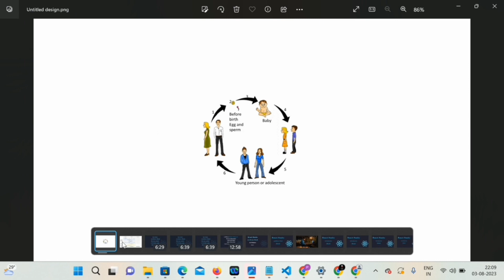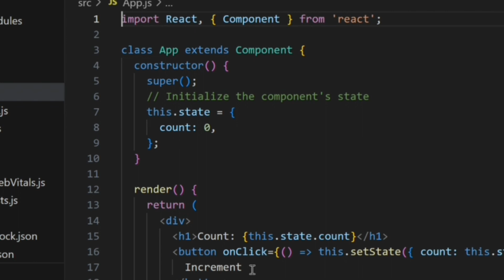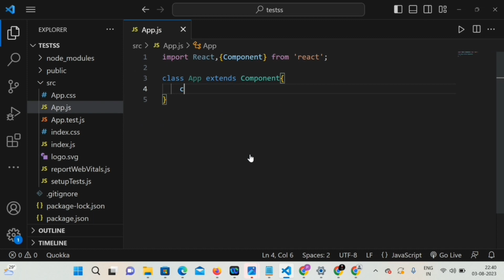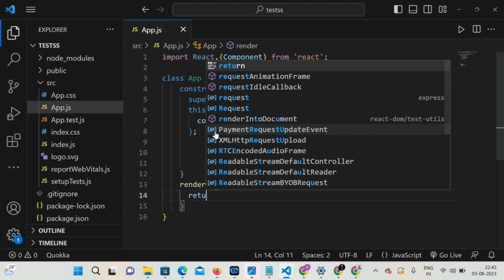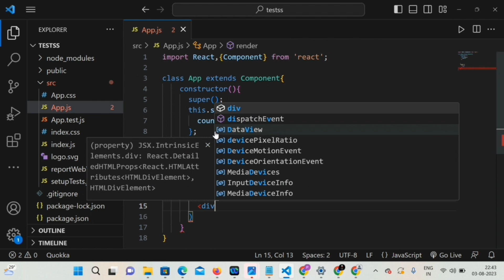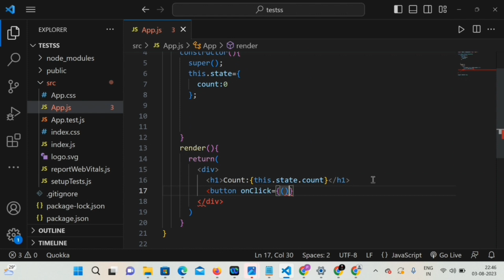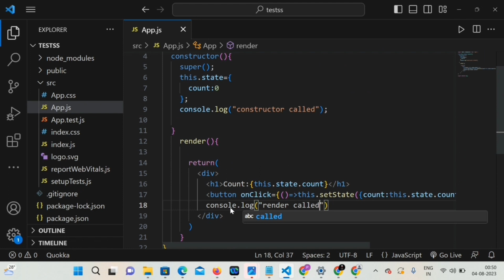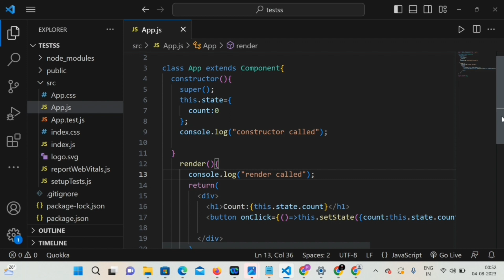Reactjs Beginners tutorial #13 Life cycle Method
🚀 Exploring React Lifecycle: From Initialization to Component Unmount! | Code Tech Gyan 🎯

📹 Welcome to Code Tech Gyan! In this video, we'll embark on a journey to understand React's powerful Lifecycle Methods with a simple example. 📈

💡 React's Lifecycle Methods are essential for controlling the behavior of your components from birth to death. By mastering these methods, you can create more efficient and scalable React applications.

⭐ Join us in this hands-on tutorial as we walk through real code examples and explanations. We'll cover componentDidMount, componentWillUnmount, initialization, and graceful component unmounting.